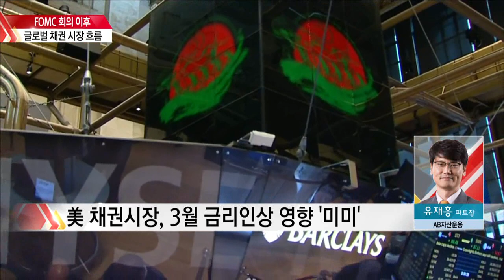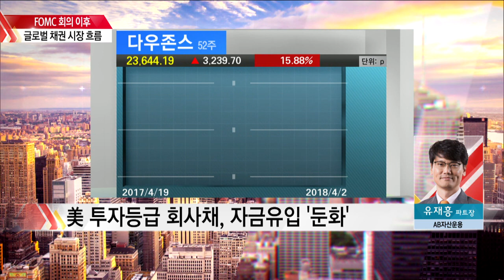[생생글로벌] FOMC 회의 이후…글로벌 채권 시장 흐름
유재흥 파트장 / 얼라이언스번스틴 자산운용

Q. 먼저.. 예상대로 미국 금리가 인상되었습니다. 3월 FOMC 결과에서 채권 투자자가 주목할만한 점이라면?
-3월 FOMC 시사점
美 연준, 향후 ‘완만한’ 금리 인상 진행
-3월 FOMC 시사점
성장과 물가에 대해 ‘균형 잡힌 스탠스’
美 연준, 물가 상승세에 대해 ‘관용적 입장’
美 연준, 장기 중립금리 수준 2.75~3.0% 제시

Q. 그렇다면 3월 FOMC 회의 이후 글로벌 채권 시장의 흐름은 어떤 모습을 보이고있나요?
美 채권시장, 3월 금리인상 영향 ‘미미’
금리인상 결정 이후 美 10년물 국채 2.8% 내외
美 국채 수익률, 최근 일제히 상승 반전
회사채, FOMC 호재 불구 정치적 영향 多
美 투자등급 회사채, 자금유입 ‘둔화’

Q. 향후 눈여겨봐야 할 이슈라면어떤 게 있을까요?
리보 금리, 최근 급등세…예의 주시
리보 금리 급등…OIS와의 금리 격차 확대
단기 자금 시장의 ‘불안정’…일시적 요인 가능성
-단기 자금 시장의 불안 요인
美 재무부, 단기 국채 발행 확대
세제개편 영향…美 다국적 기업의 본국 송금
리보-OIS 금리 격차, 지속 여부 확인